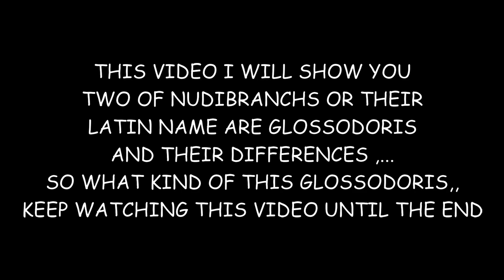What is the difference between these 2 nudibranch ?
This nudibranch or other names glossodoris have some differences even though they are from same family ..so the difference can seen in this video